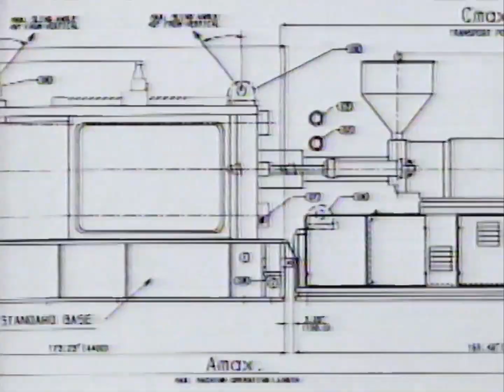Canon Fax [ver. 1] (rare, 1990)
channel - CBC